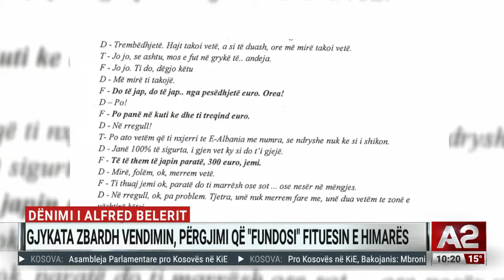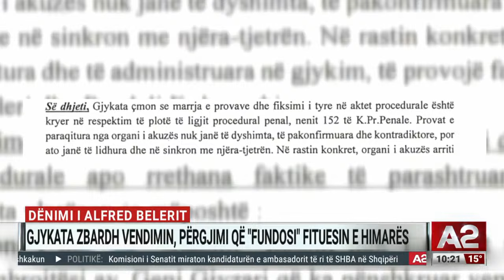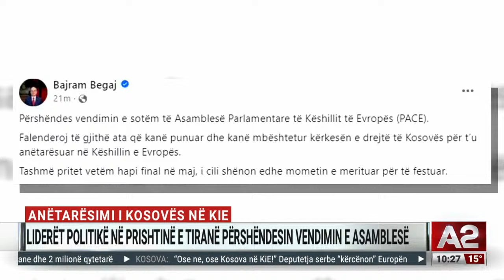Daçiç: Ditë e turpshme! Një tjetër gënjeshtër nga Këshilli i Europës – Edicioni Informativ